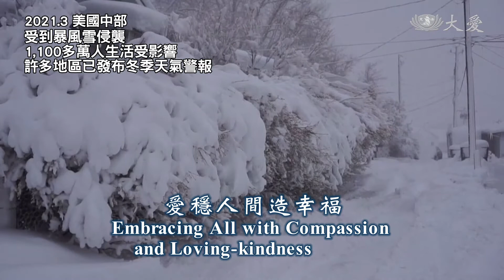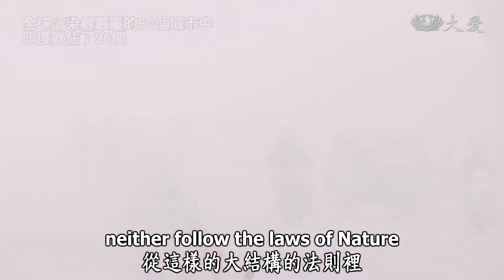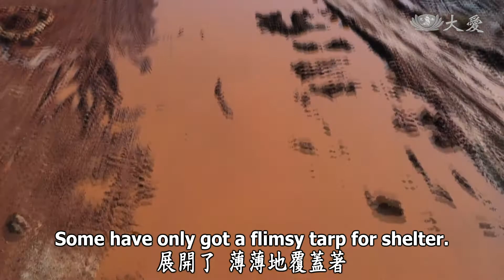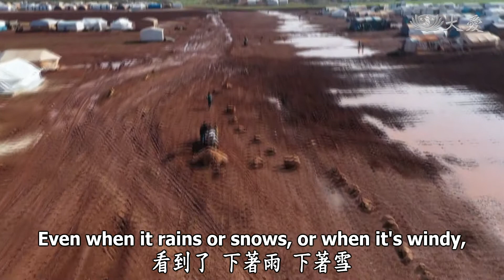Life Wisdom - Embracing All with Compassion and Loving-kindness (人間菩提 - 愛穩人間造幸福)